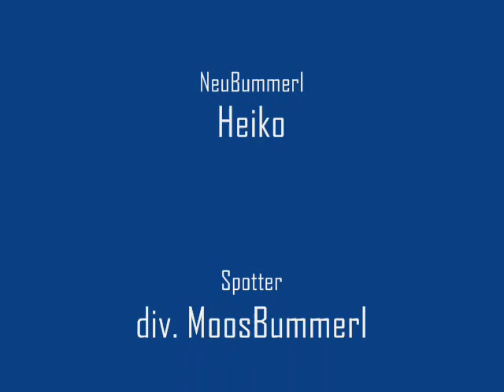MoosBummerl: Heiko in der 5 x 5 Routine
Die letzte Einheit vor dem ersten Test mit
Hemd - in Vorbereitung auf einen WK im
Dezember